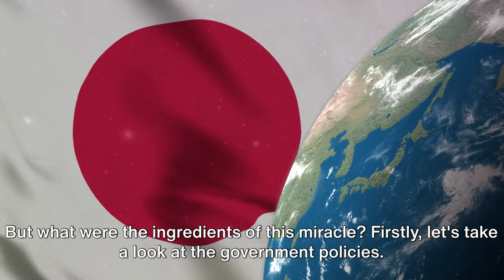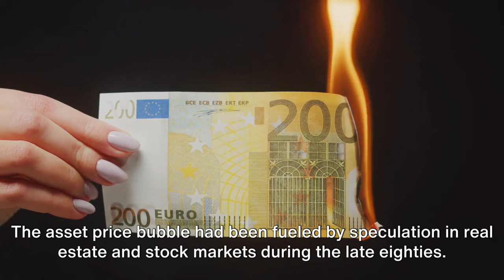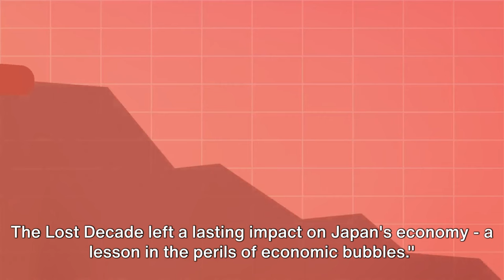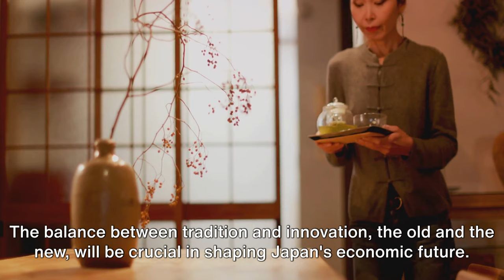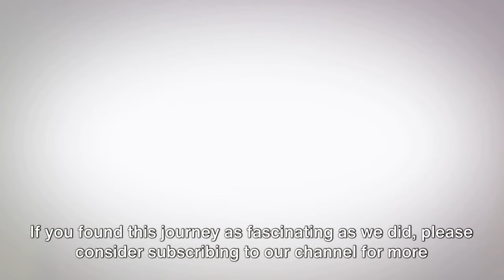The Surprising Secrets Behind Japans Economic Success and Stagnation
The Surprising Secrets Behind Japan's Economic Success and Stagnation are more intriguing than you might expect. In this deep dive, we're peeling back the layers of Japan's economic history to uncover the pivotal moments that led to its rise, the unforeseen hurdles that caused its economic plateau, and the lessons we can all learn from this island nation's unique journey. From the post-war boom to the "Lost Decade," we explore the cultural, political, and technological factors that have shaped Japan's economic narrative. Join us as we analyze the strategies that fueled Japan's growth spurt and the complex challenges that have led to its current state of stagnation. Whether you're an economics buff, a history enthusiast, or just curious about Japan's impact on the global stage, this video is packed with insights that will change the way you view economic development.